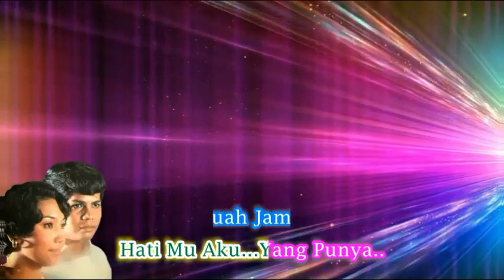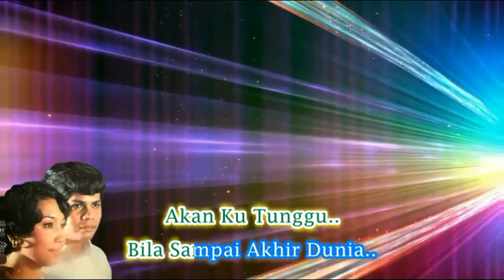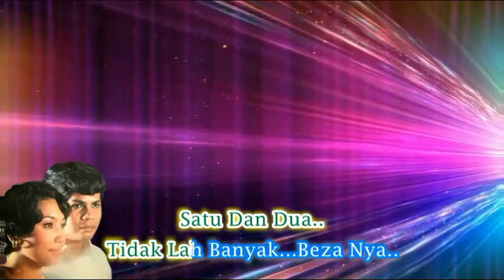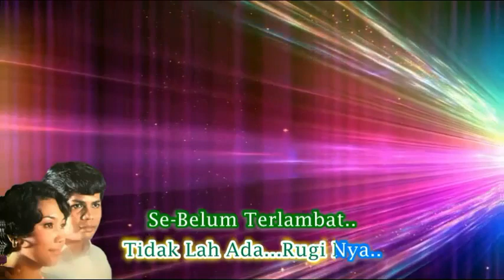A Ramlie & Maria Bachok ~Tari Selendang minus1